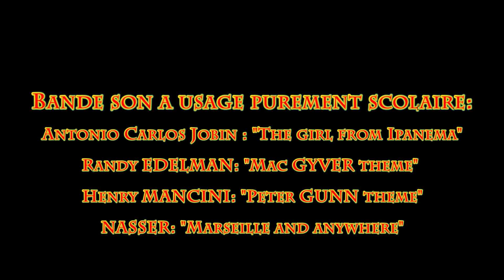Mac LOUISON : "La respiration"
Court métrage réalisé par la classe de 6ème Sciences et Techniques pour mettre en scène la respiration à l'aide d'une maquette conçue en classe.